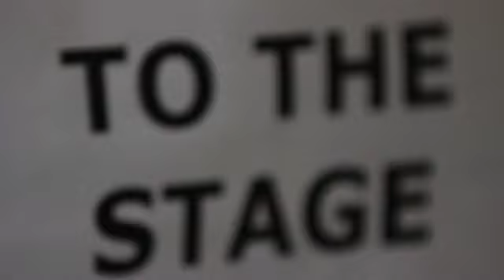RISE TO REMAIN: THE SERPENT (TEASER)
Teaser video of Rise To Remain's single 'The Serpent', Directed by Ben Smith for Gingenious Productions and taken from the debut album City Of Vultures, out now.